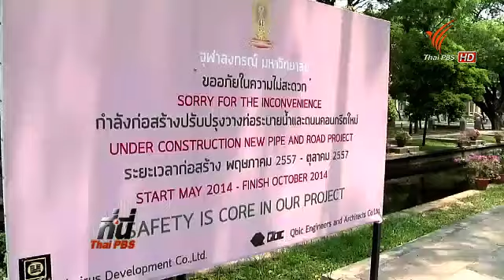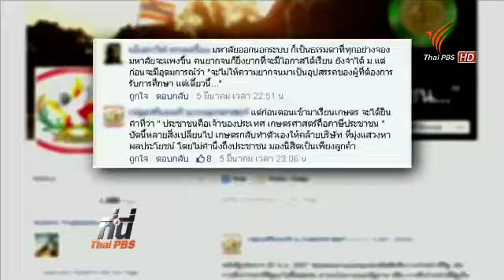มอง 7 ปี จุฬาฯ ออกนอกระบบ 120358